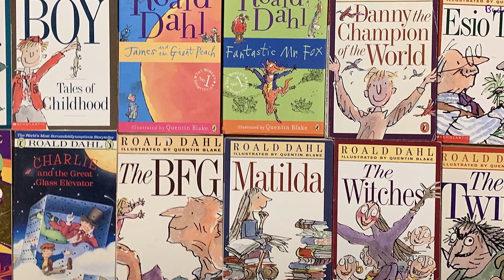Family Horror Films Too Scary For Kids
A little boy is tormented in a room of laughing people, being forcibly transformed by a witch into a mouse. It's pure nightmare fuel -- parental guidance suggested.

The Dark Crystal | 0:00
Return to Oz | 1:25
The Witches | 2:38
Ghostbusters | 3:46
The Black Cauldron | 4:43
Beetlejuice | 5:39
The Nightmare Before Christmas | 6:40
Coraline | 7:31
A Series of Unfortunate Events | 8:24
Spirited Away | 9:40
Monster House | 10:52
The Spiderwick Chronicles | 11:56